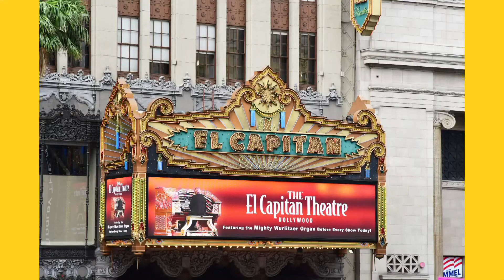H. Jon Benjamin and John Roberts with Dani - Bob's Burgers Movie - August 1, 2022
The Bob's Burgers Movie is now streaming!